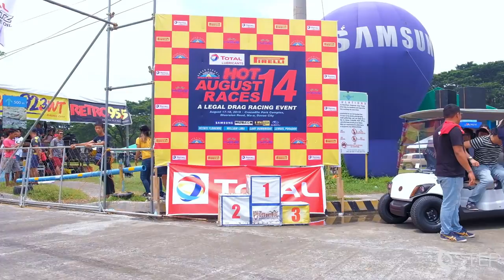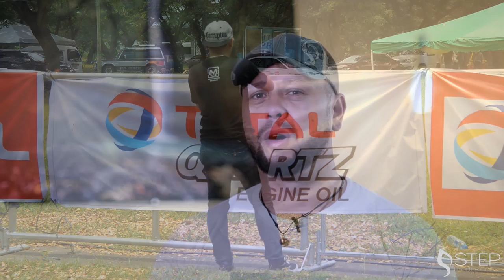Drag Racing in Davao 2019: Fastest Drag Racers in the PHILIPPINES: Raise Davao Episode 2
Join us on this exciting adventure of speed, power and fun during this years 2019 Kadayawan Celebration! We introduce you to the godfather of drag racing in Davao City in episode 2 of this mini series.

We hope you enjoy this mini documentary on Raise Davao, where we raise the profiles of groups, characters and individuals doing amazing things in our City.

If you have a story to tell and would like Wood to present it, or for any other media or booking enquiries, please email us at or find us on our to find out more about our media services through STEP MEDIA.

Until next time, lets continue to Raise our cities in which we live in and celebrate the awesome things people are doing all around us. 34th Kadayawan Festival 2019

Raise Davao

Alwood Wick